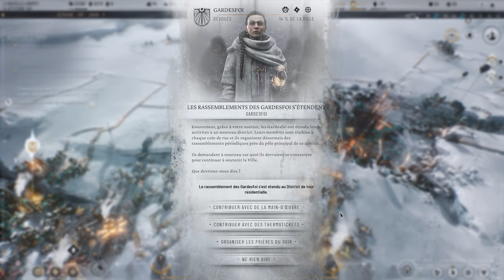À la Recherche de Ressources : Les Expéditions de Frostpunk 2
On s'étend toujours plus, et on explore à tout va ! Frostpunk 2 (Campagne, épisode 5).

👉 Vous voulez -19% sur le jeu ? (36,33 EUR) Alors entrez mon code PUNKDOUDING par

“La survie ne consiste pas seulement à survivre à quelque chose, mais plutôt à s'épanouir à travers cela.”